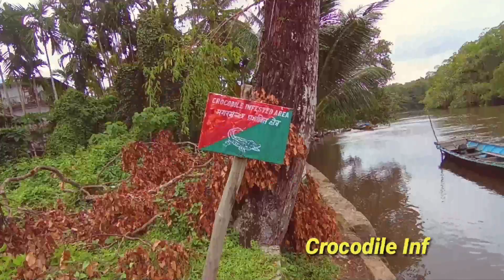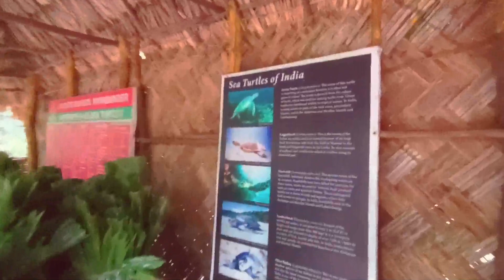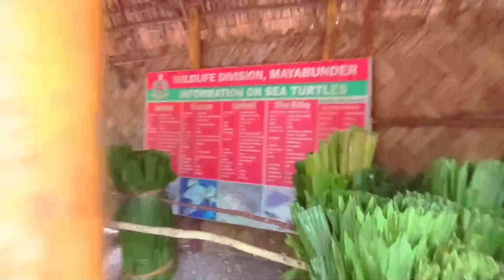Ramnagar Beach & Saddle Peak (North Andaman)andaman